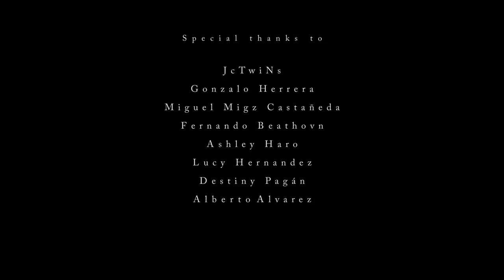Ya Lo Sé Que Tú Te Vas - Julio Hernandez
Music video for Ya Lo Sé Que Tú Te Vas performed by Julio Hernandez.